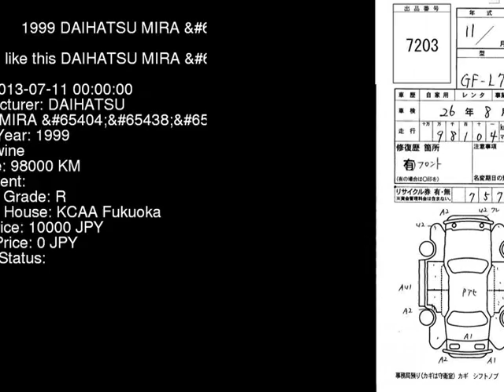1999 DAIHATSU MIRA L700S